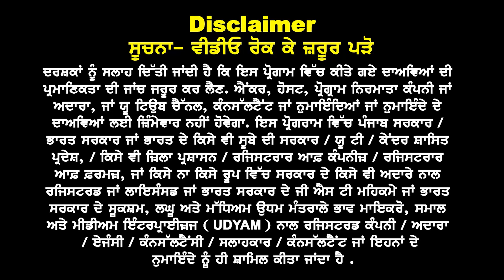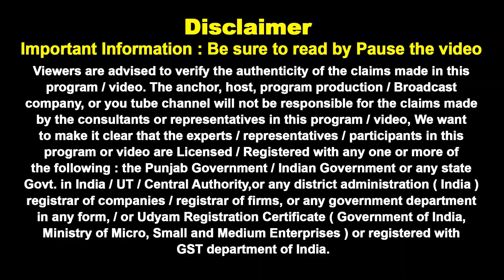Australia Schooling Visa A To Z Process | Eligibility Student & Parents I Australia Study Visa 24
Australia Schooling
Visa A To Z  Process

6th to 10+1, Without IELTS

Eligibility, Documents
for Student & Parents

Australia Easy Way Schooling Visa.How?
REEL 3: 35 TO 4: 18

How Can Apply For Schooling Visa And Which Documents Are Important
          4:52 TO 5: 37